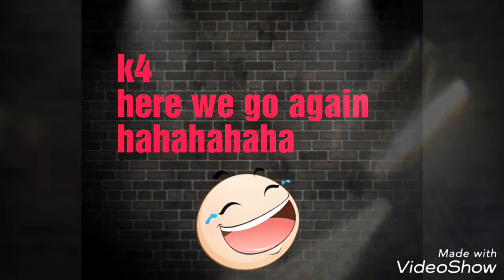Cok the west : UNT bu Rashid VS k29 and k4 😎😎💪